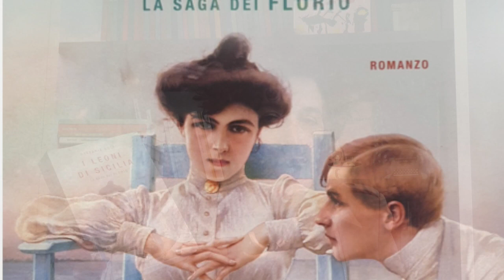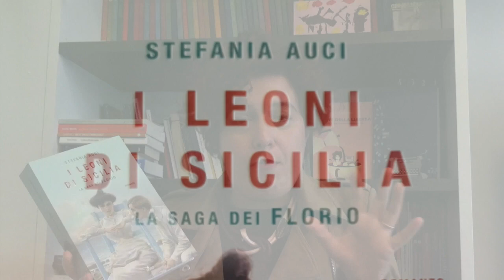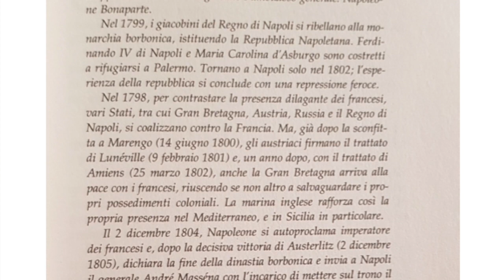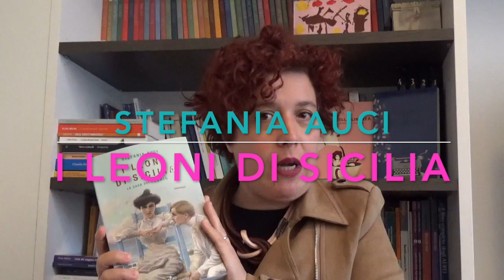I leoni di Sicilia: la saga dei Florio - Stefania Auci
I leoni di Sicilia: la saga dei Florio è un bellissimo romanzo storico di Stefania Auci. Racconta la nascita della dinastia dei Florio, che da Bagnara Calabra si trasferiscono a Palermo per avviare il commercio di spezie. Un secolo di storia, una Sicilia diversa da come la conosciamo, una Palermo in bilico tra estrema povertà ed enorme ricchezza. Ed i Florio (Paolo, Ignazio, Vincenzio e di nuovo Ignazio), che devono essere sempre un Vincenzo e un Ignazio, ma che devono tutto a Paolo, che decide di partire alla volta di Palermo e che, col fratello al seguito, avvia un'attività sfidando tutto e tutti, a partire dalla moglie. Grandi persone, che si trasformano in grandi personaggi.

Sofferenze e ricchezza, gioia e povertà, ma anche sottomissione femminile in questo romanzo che Stefania Auci contestualizza magistralmente. Ogni capitolo, di fatto ogni periodo storico, ha un inquadramento storico curatissimo. La lettura scorre così veloce a livello romanzesco, che io, per esempio, ho abbandonato dopo poco la lettura dell'inquadramento storico della Sicilia e di Palermo; sarebbe un libro da rileggere con maggiore attenzione e calma godendosi anche la parte storica, senza la brama del voler arrivare al finale, in un crescendo di personaggi che maturano e appassionano sempre più.

Una splendida lettura, un must che non può mancare nelle librerie (e sotto gli occhi) di ciascuno. Un libro sulla Sicilia, su una famiglia che qui ha creato la sua fama, dando lavoro a tanti. Un libro su un'epoca storica ricca di mutamenti. Un libro perfetto da leggere sotto l'ombrellone, in una vacanza sicula, ma perfetto ovunque. Io l'ho divorato in settimana bianca e mi è rimasto nel cuore. Stefania Auci, qui si attende il continuo!

Per acquistarlo direttamente